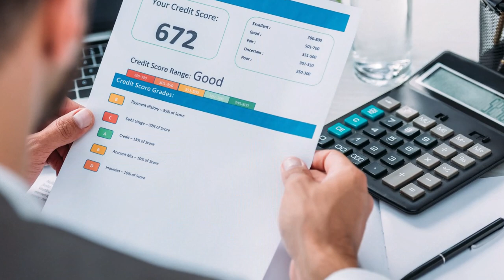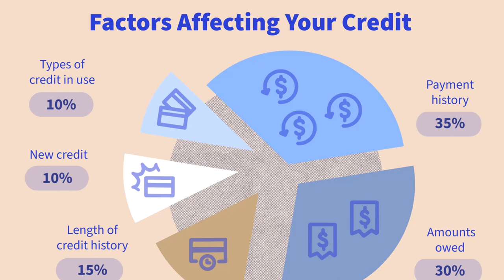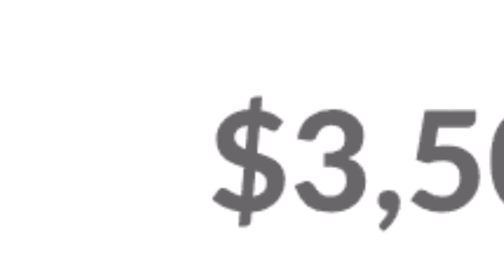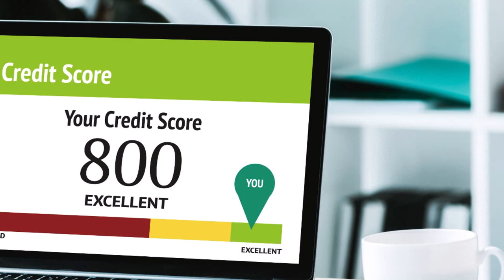Boost Your Credit Score Fast | Top 7 Credit Score Improvement Techniques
Looking to improve your credit score quickly?

In this informative video, I reveal the top 7 credit score improvement techniques that can help you boost your credit score fast. A good credit score is essential for financial stability and access to better borrowing options. Whether you're planning to buy a home, get a loan, or simply want to improve your financial standing, these proven strategies will set you on the right path.

In this video, I cover a range of effective techniques, including optimizing credit utilization, making timely payments, managing credit inquiries, and more. These expert tips and tricks are designed to empower you with the knowledge and tools to take control of your credit score.

Boosting your credit score is within reach! Join me as we dive deep into the world of credit scores and share actionable steps to help you achieve your financial goals. Don't miss out on this valuable information that can have a profound impact on your financial future.

Key Topics Covered:

1. Understanding credit score factors
2. Tips to reduce credit utilization ratio
3. Importance of making on-time payments
4. Managing credit inquiries wisely
5. Strategies to handle outstanding debts
6. The impact of credit mix on your score
7. Long-term credit-building techniques

Unlock the power of a better credit score today. Watch this video and start implementing these techniques to see real improvements in your creditworthiness.

Chapters:

00:00 Introduction
00:18 Why is a credit score important
00:33 What is a credit score?
02:25 Obtain your credit report
04:05 Pay your bills on time
04:51 Reduce your credit utilization ratio
06:19 Build a positive credit history
07:05 Manage your debt effectively
07:59 Avoid opening multiple new accounts within a short period of time
08:41 Regularly monitor your credit score
09:19 Conclusion
09:47 Outro

Music Used in this Video:

Song: Inspire
License Type: Free License

I am not a financial advisor. You and only you are responsible for your financial decisions and must therefore conduct your own research and seek the advice of a licensed financial advisor if necessary.